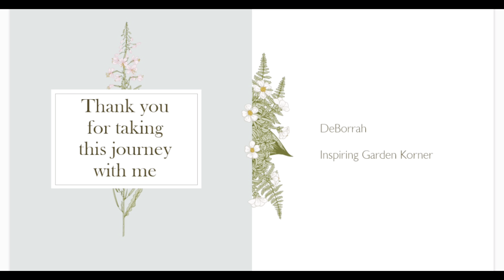How to Grow Healthier Communities through Gardening & Education- Our Giving Garden Tour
Today I had the pleasure to speak with Hillary Jensen, Director of Our Giving Garden. I was so impressed with their dedication and support they show to the community.
Their success story and Mission:
Our Giving Garden is a 501c3 nonprofit farm and education center with a mission to interrupt poverty through fresh food access, education, and greenspace access. We have grown and donated over 10,000 pounds of fresh produce since 2016 and are just getting started! Join our mission by volunteering, donating or sponsoring us for events

If you found content informative and you enjoyed, please consider supporting Our Giving Garden.